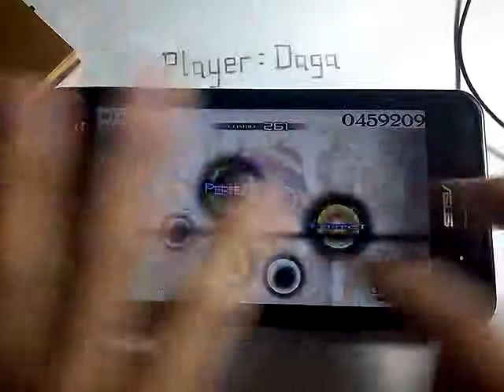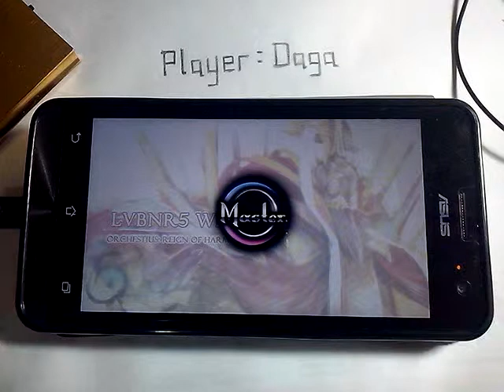[Cytus] Lvbnr5 Weiß 🔵HARD MM | 大嘎 Daga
Player:Daga
Use Device:ASUS Zenfone 5 A501CG (1GB RAM/8GB ROM)
Chapter:S SYMPHONY
Song:Lvbnr5 Weiß
Score:1000000 (Million Master)
TP:99.39%